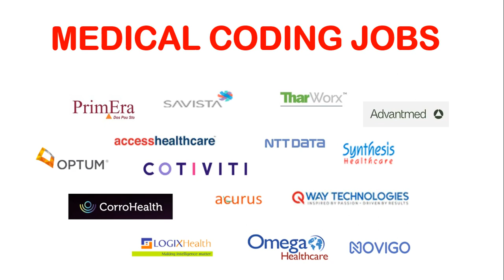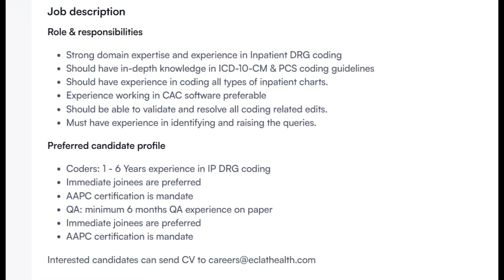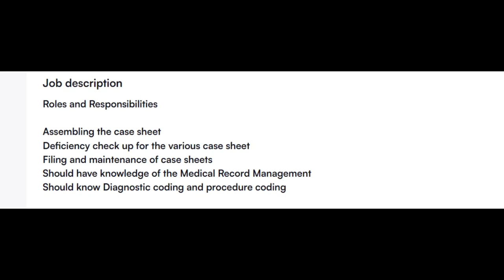MEDICAL CODING JOBS - EXPERIENCED !! WFH